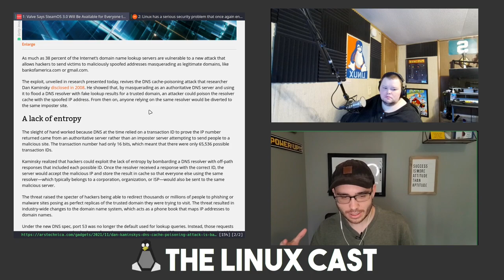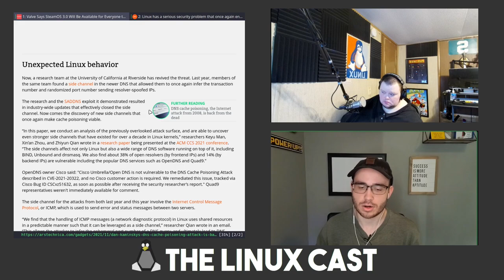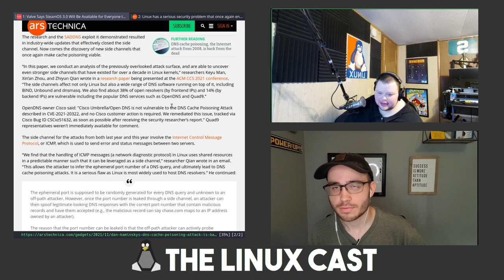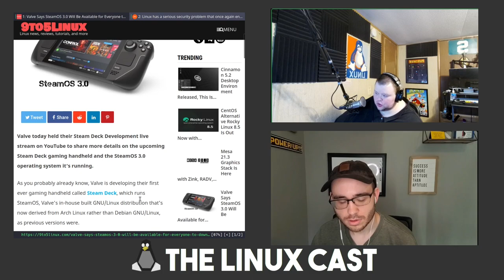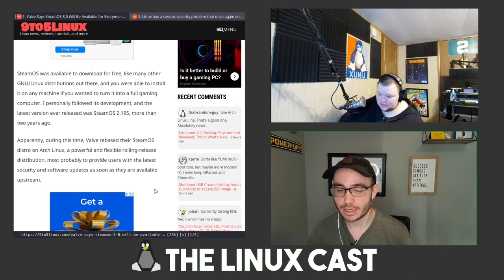Are Snaps the Future?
Tyler and Matt discuss Snaps, Flatpaks, and App Images in a heated debate over the future of Linux.

Peter A. - Tier 1 Patron

Time Stamps
0:00 Intro and Our Week in Linux
14:59 Contact Info
16::39 News
27:21 Are Snaps the Future?
1:05:03 Picks of the Week and Goodbyes